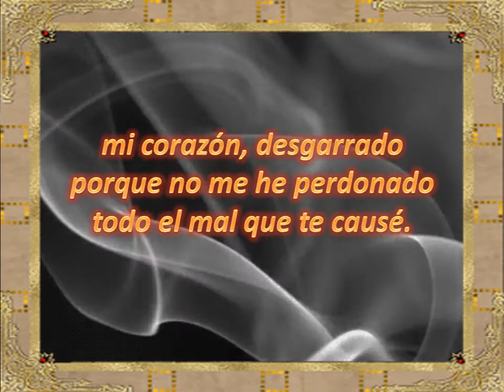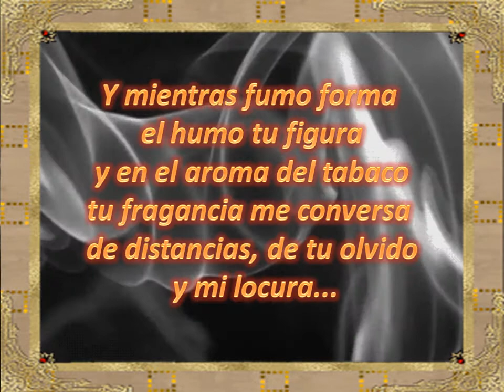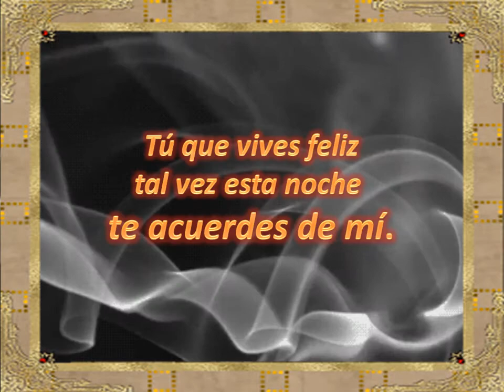TABACO (tango 1944) - Miguel Caló & Raúl Iriarte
Audio, ejecución e imágenes pertenecen a sus autores e intérpretes, a quienes corresponden todos los derechos.